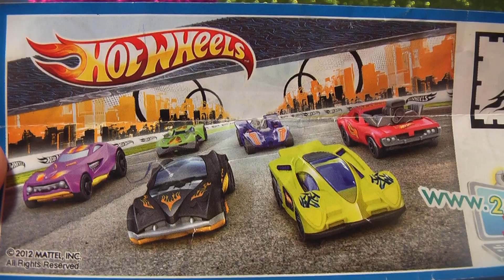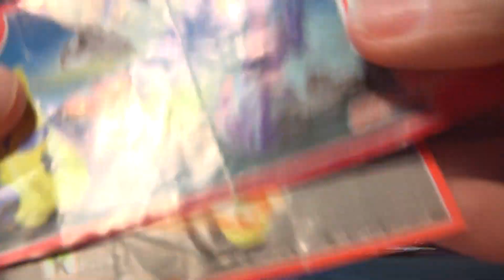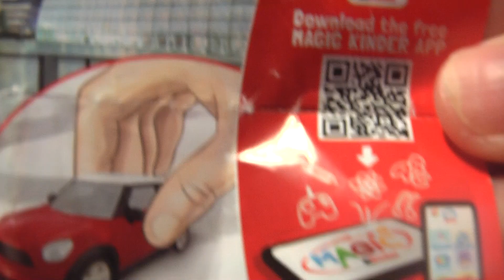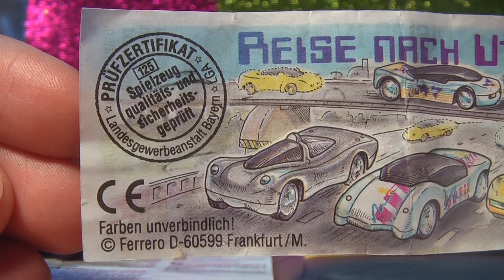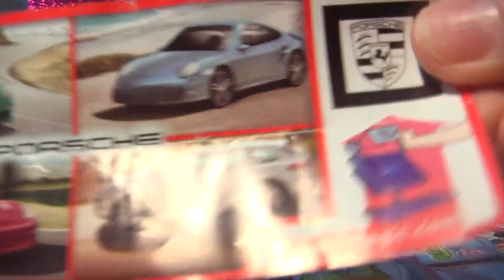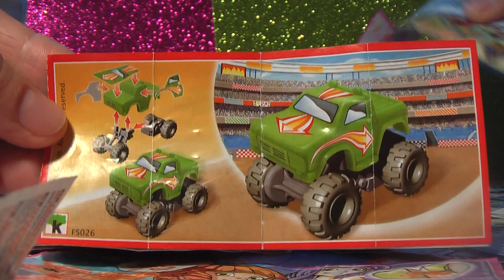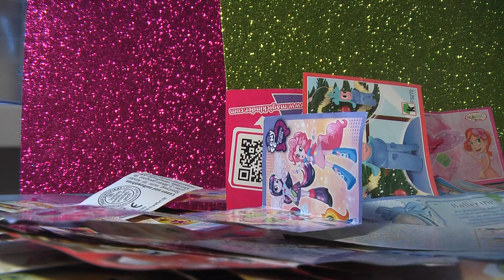Cars Kinder Surprise Eggs and Toys BPZ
We like kinder surprise eggs, surprise toys, LEGO, slime and other toys ... relax, have fun, be happy ...
All the best to you all ...